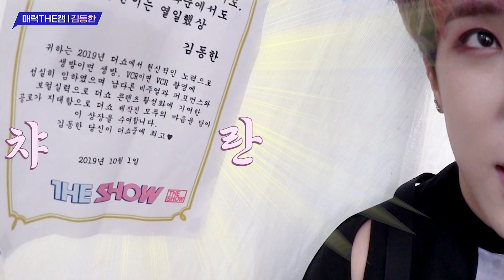KIM DONG HAN, Charming the cam [BEHIND THE SHOW 191001]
KIMDONGHAN, Charming the cam

The K-POP